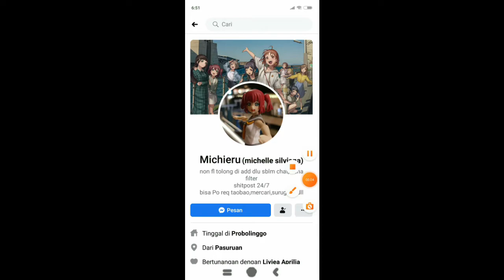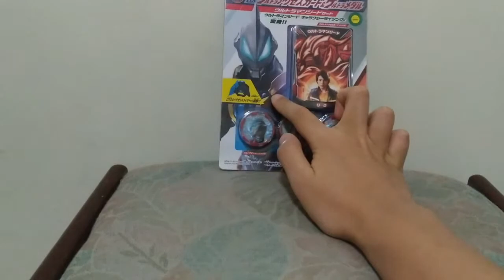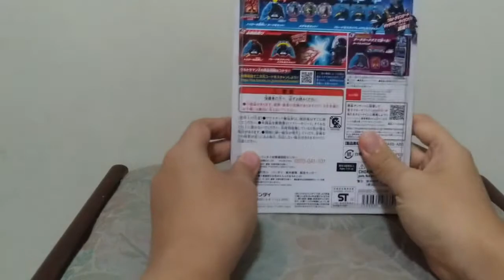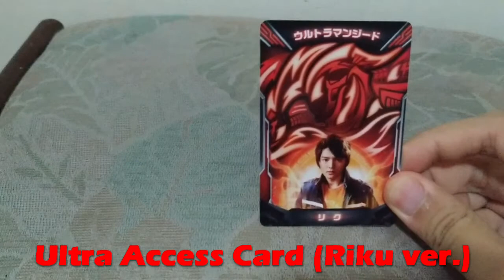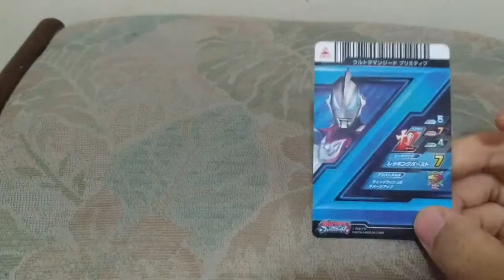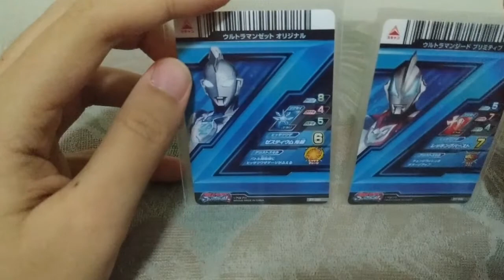REVIEW DX ULTRAMAN GEED GALAXY RISING MEDAL SET INDONESIA BANDAI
Sebelumnya, masih ada yang ingat gak dengan Ultraman Geed atau bisa kalian kenal dengan Riku Asakura? Yak, di seri Ultraman Z ini, Riku kembali lagi menjadi Ultraman Geed. Tapi bukan sembarangan Geed lho, melainkan Ultraman Geed ini juga menggunakan Z Riser guys! Oke, jadi langsung aja gw bakal review DX Geed Galaxy Rising ultra medal set yang terdiri dari Access Card dari Riku itu sendiri, dan 3 medal dari ketiga new generation ultraman. Sekeren apa sih form ini? Langsung aja cek videonya ya guys!!

halo guys.. kembali sama gw di channel eririn. jika kalian suka sama video ini, silahkan tekan like & jangan lupa share ke teman-teman kalian. dan pastinya jangan lupa subscribe karena dengan subscribe kalian gak akan ketinggalan update dari gw kalo gw ada upload video. comment dibawah jika menurut kalian ada kekurangan dari video ini, asal jangan toxic dan juga SARA.

Link FB:
- Michieru: